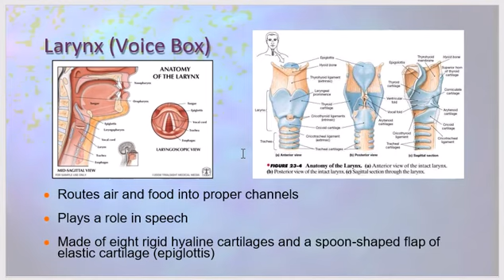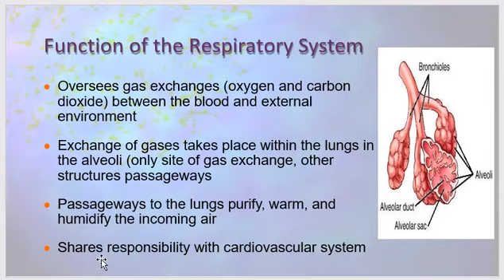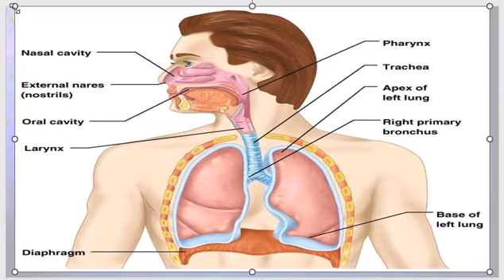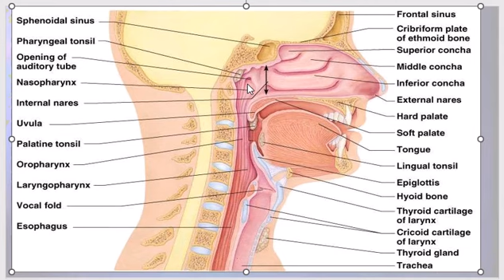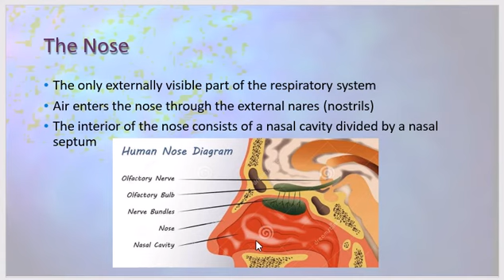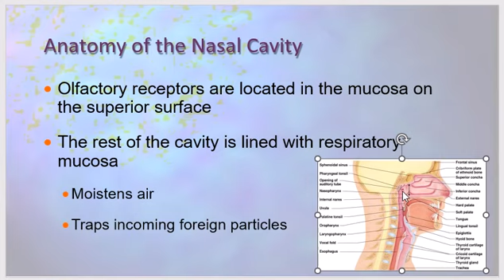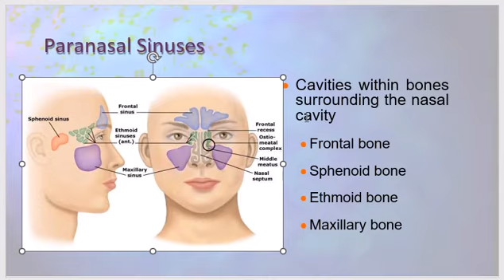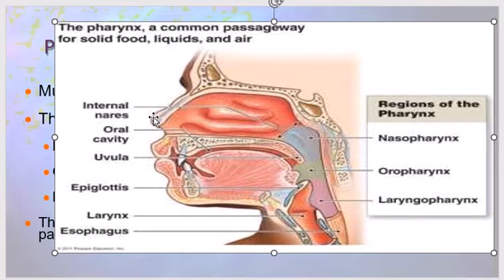The Respiratory System Part 01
The respiratory system is the network of organs and tissues that help you breathe. It includes your airways, lungs and blood vessels. The muscles that power your lungs are also part of the respiratory system. These parts work together to move oxygen throughout the body and clean out waste gases like carbon dioxide.

श्वसन तंत्र या 'श्वासोच्छ्वास तंत्र' में सांस संबंधी अंग जैसे नाक, स्वरयंत्र, श्वासनलिका और फुफ्फुस आदि शामिल हैं। शरीर के सभी भागों में गैसों का आदान-प्रदान इस तंत्र का मुख्य कार्य है।

The airway, which includes the nose, mouth, pharynx, larynx, trachea, bronchi, and bronchioles, carries air between the lungs and the body's exterior.

The respiratory system's main job is to move fresh air into your body while removing waste gases. Once in the lungs, oxygen is moved into the bloodstream and carried through your body. At each cell in your body, oxygen is exchanged for a waste gas called carbon dioxide.

The cells in our bodies need oxygen to stay alive. Carbon dioxide is made in our bodies as cells do their jobs. The lungs and respiratory system allow oxygen in the air to be taken into the body, while also letting the body get rid of carbon dioxide in the air breathed out.

Your lungs are on each side of your heart, inside your chest cavity. They are the main organs of the respiratory system. The right lung is divided into three lobes (sections), and the left lung is divided into two lobes.

There is also a structural advantage to having the lungs be separate, the main one being that the bronchial tubes bifurcate naturally, and that there is a place for the heart and other "indivisible" organs in the middle. Separation also decreases the chance of problems or disease in one spreading to the other.

The heart is in the chest, slightly left of center. It sits behind the breastbone and between the lungs